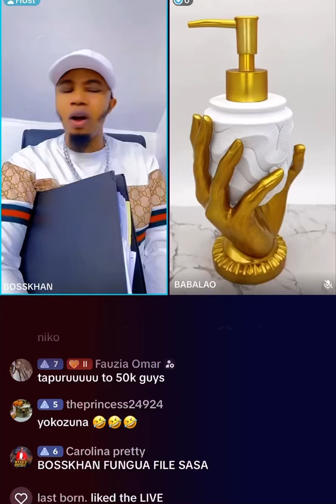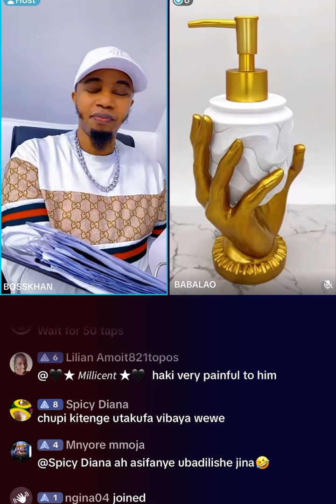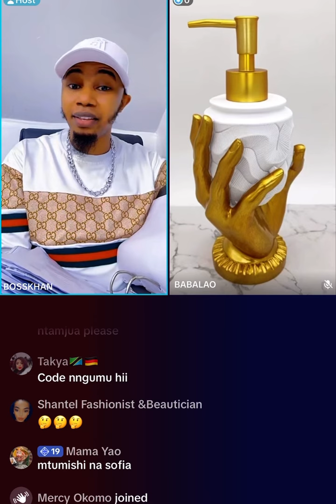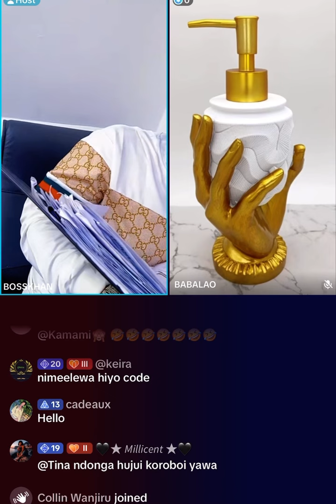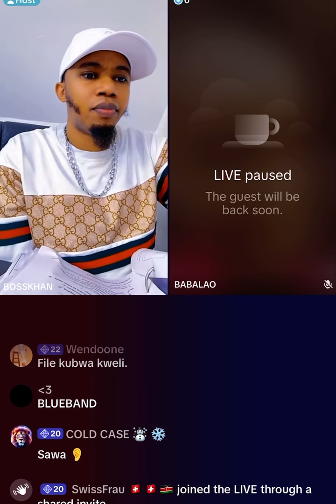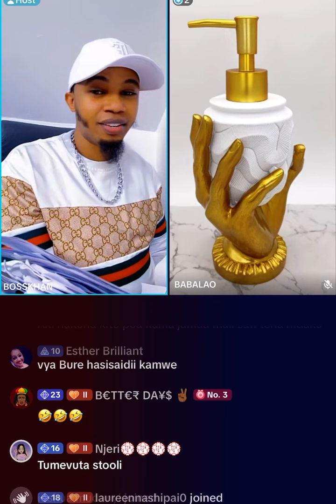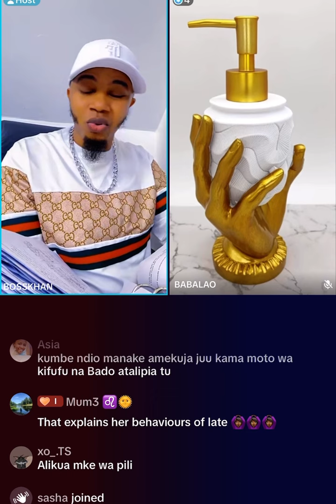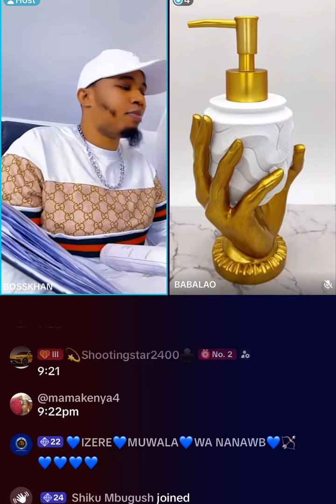July 26, 2024